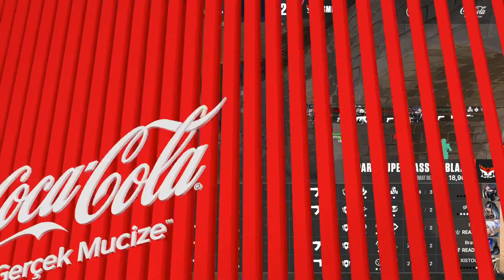TLX Gaijin 1v2 CLUTCH against SMB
SuperMassive Blaze: 1 🆚 Team Lixa: 0 | Bo3 | Coca-Cola: Birlik Ligi | Split 2 | Hafta 7 Gün 2